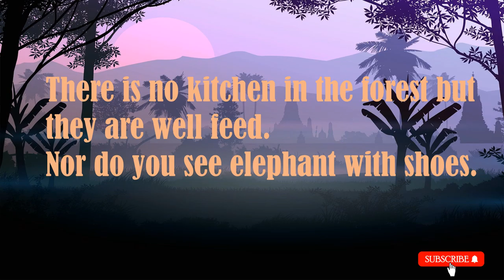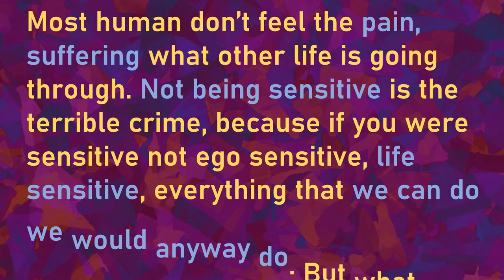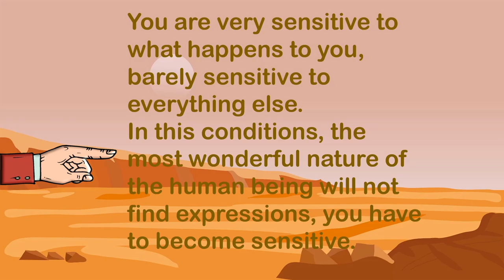ARE YOU SENSITIVE TO LIFE? OR YOU ARE BUSY WITH YOUR OWN THOUGHTS! LIFE MENTAL THOUGHTS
This video will give you a glimpse of your sensitivity.

some illustration has taken
a href=' Fashion vector created by macro vector /a

To make this video's more creative and to create an atmospheric feeling that will help people to understand and to get inspiration to use them in life, many photos, clip, music are been taken from various sources.

And the use is not intended to interfere in any manner with their commercial exploitation of the complete work by the owners of the copyright.